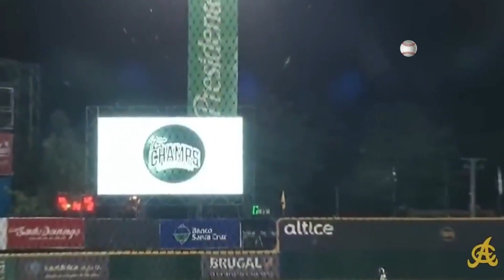OPENING DAY LIDOM.... COMENZÓ NUESTRO PASATIEMPO - BEISBOL INVERNAL DOMINICANO 2022-2023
Desde hoy estaremos haciendo los resúmenes, ya que se nos dañaron  los archivos grabados del juego de ayer sábado, lamentablemente.